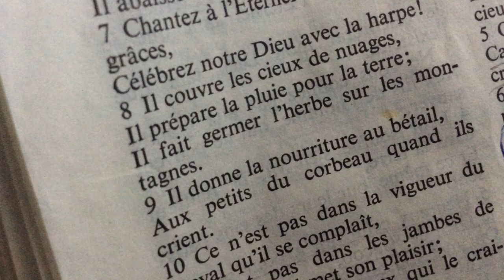Le Royaume de Dieu est Imperceptible 2ième partie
Éphésiens 4:5; 1 Cor 3: 10-13; Apoc 2:6; Daniel 12:1, Apoc 12:7-8